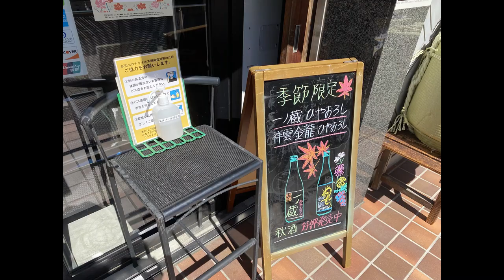松山町コスモス園 ２０２１秋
宮城県　松山のコスモス園
最高の天気の中コスモスと森林浴